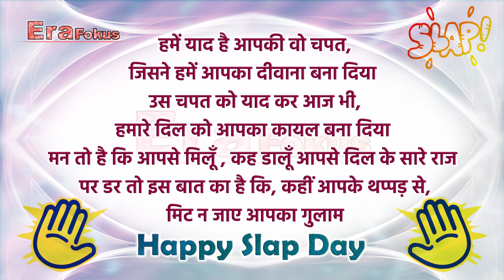Slap Day | Slap Day Shayari | Slap Day पे शायरी | 15 February Slap Day 2021 Valentine Day 2021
Slap Day | Slap Day Shayari | Slap Day पे शायरी | 15 February Slap Day 2021 Valentine Day 2021Make Any Type of Advertisement, Product Animation & Product Photography
Era Production Ram Nagar, Ludhiana 🎥 Media & Video solutions Expert
All types of Advertisement Making and Video Shooting

|| Valentine's Day, Valentine's Week, Valentine 2021 ||
|| Rose Day, Propose Day, Chocolate Day, Teddy Day ||
|| Promise Day, Hug Day, Kiss Day, Valentine Day ||
|| Slap Day, Kick Day, Perfume Day, Flirting Day ||
|| Confession Day, Missing Day, Break Up Day ||

|| Ad Films, Documentary, Tele films, Music & Religious Video, Product Shoots ||
|| Dubbing, Video Editing, Green Studio, Media & Video solutions Expert ||
|| All types of Advertisement Booking Telecast and Recording for all channels ||
|| Astrology Program || ज्योतिष प्रोग्राम || Tele Brands || 3D & 2D Animation ||

advertisementmaking TeleBrands Astrology ज्योतिष 3DAnimation 2DAnimation makeadvertisement ecommerce 3danimationadvertisement makead admaking videoeding productvideo telebrandmaking productphotography